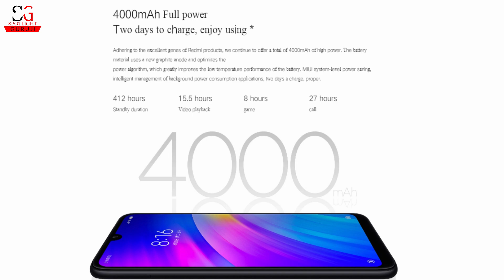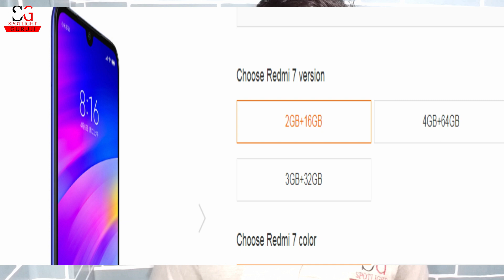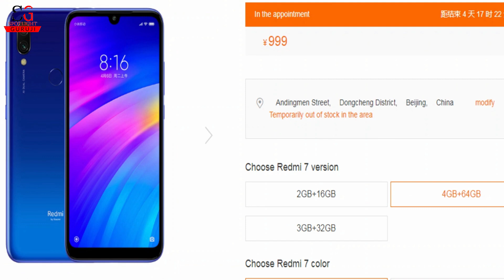REDMI 7 SMARTPHONE LAUNCHED ! PRICE AND SPECIFICATIONS !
Hello Dosto, is video mein aapko redmi 7 ke bare me bataya hai ye phone 18 march ko chaina me launch kiya gaya tha kuch kamal hone wala hai ye device under 10k or app ko jaldi hi e indian market me dekhane ko mil sakta hai .Agar apko mera video pasand aaya hai to mujhe support karne ke liye Channel ko Subscribe karna na Bhule .

About: Spotlight Guruji is a YouTube Channel, where you will find Technological videos in Hindi, Every week